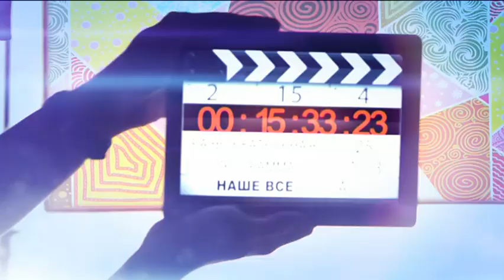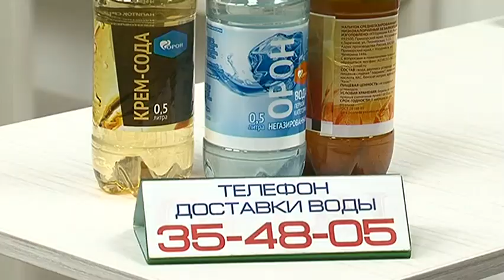"Наше ВСЁ". 18 октября 2016 г.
Запись утреннего эфира развлекательной и познавательной программы "Наше всё" от 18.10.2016 г.